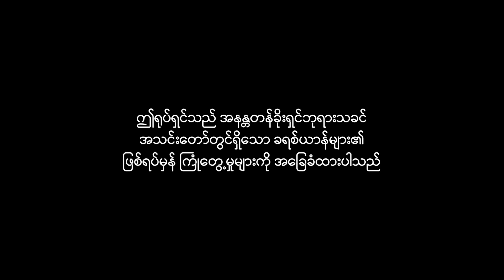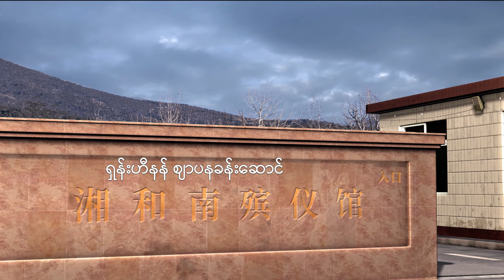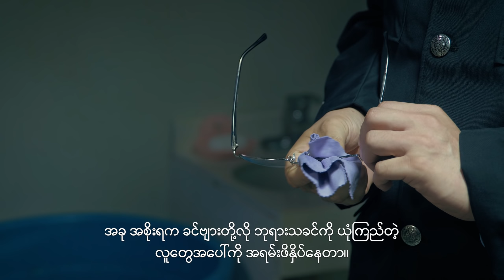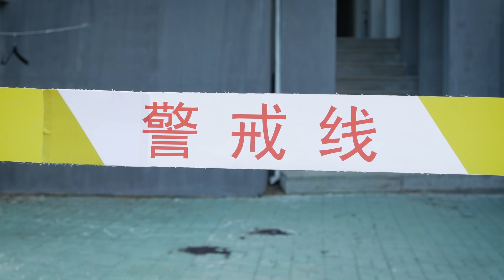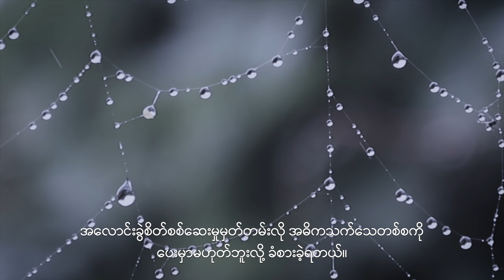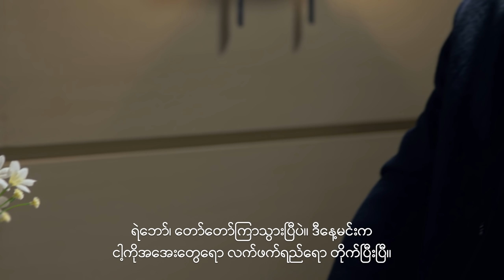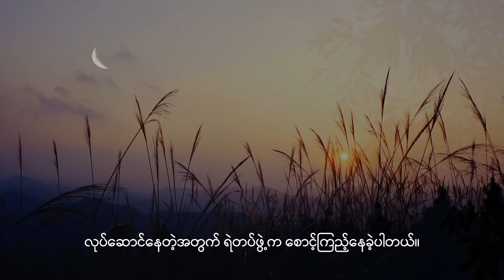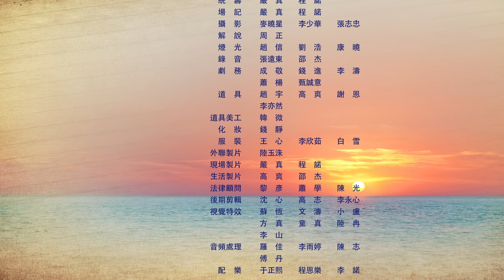တရုတ်ပြည်မှ ဘာသာရေးဖိစီးနှိပ်စက်မှု မှတ်တမ်းများ - မကောင်းမှုကို ဖုံးကွယ်ခြင်း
တရုတ်ပြည်မကြီးတွင် ၁၉၄၉ ခုနှစ်ကတည်းက အာဏာရရှိလာခဲ့သည့် တရုတ်ကွန်မြူနစ်ပါတီသည် ဘာသာရေးယုံကြည်မှုကို ဖိစီးနှိပ်စက်ခြင်းက သနားညှာတာမှု ကင်းမဲ့နေခဲ့သည်။ ၄င်းသည် ခရစ်ယာန်များကို ရမ်းကားကြမ်းတမ်းစွာ ဖမ်းဆီးနေခဲ့ပြီး သတ်ဖြတ်နေခဲ့သည်၊ တရုတ်ပြည်တွင် အလုပ်လုပ်နေသည့် သာသနာပြုများကို နှင်ထုတ်ခဲ့ပြီး နှိပ်စက်ညှဉ်းပန်းခဲ့သည်၊ မရေတွက်နိုင်သည့် သမ္မာကျမ်းစာအုပ် မိတ္တူများကို နိုင်ငံတော် ဘဏ္ဍာအဖြစ်သိမ်းယူခဲ့ပြီး ဖျက်စီးခဲ့သည်၊ အသင်းတော် အဆောက်အဦးများကို ချိတ်ပိတ်ခဲ့ပြီး ဖြိုချဖျက်စီးခဲ့သည့်အပြင်၊ အချည်းနှီးဖြစ်သည့် အိမ်အသင်းတော်များအားလုံးကို သုတ်သင်ရှင်းလင်းရန် ကြံစည်အားထုတ်ခဲ့သည်။ တရုတ်ကွန်မြူနစ်ပါတီ ရဲတပ်ဖွဲ့က ရှေ့နောက်မညီ၊ မရေမရာထုတ်ပြန်ခဲ့တဲ့ သေဆုံးမှုပဲဖြစ်တဲ့ ဆောင်းရှောင်လန်လို့ အမည်ရတဲ့ တရုတ်ခရစ်ယာန်တစ်ယောက်ရဲ့ မမျှော်လင့်ဘဲ ရုတ်တရက်သေဆုံးမှုကို ဒီမှတ်တမ်းရုပ်ရှင်က သရုပ်ဖော်ထားပါတယ်။ စုံစမ်းစစ်ဆေးမှုအပြီးမှာ၊ ရဲတပ်ဖွဲ့ဟာ တစ်လျှောက်လုံးလိမ်ညာနေခဲ့တာကို ဆောင်းမိသားစုက သိရှိခဲ့ရတယ်။ ဆောင်းရှောင်လန်က ဘုရားသခင်ကို ယုံကြည်ပြီး သူ့တာဝန်ကို လုပ်ဆောင်နေတဲ့အတွက် တရုတ်ကွန်မြူနစ်ပါတီ ရဲတပ်ဖွဲ့ရဲ့ လျှို့ဝှက်စောင့်ကြည့်ခြင်းကို ခံခဲ့ရတယ်ဆိုတာကို ဆောင်းမိသားစုရဲ့ဆွေမျိုးတစ်ယောက်က ပြည်သူ့လုံခြုံရေးအဖွဲ့အစည်းမှာရှိတဲ့ အသိတစ်ယောက်ဆီကနေ သိခဲ့ရတယ်။ ရဲတပ်ဖွဲ့က သူ့ကို ဖမ်းဆီးတဲ့အခါ အသေရိုက်သတ်ပစ်လိုက်ကြတယ်။ ရဲတပ်ဖွဲ့ဟာ အပြစ်မခံရဖို့အတွက် ဆောင်းရှောင်လန်သေဆုံးခဲ့တဲ့ အခင်းဖြစ်ပွားရာနေရာကို အတုလုပ်ပြီး အမှန်တရားကို ဖုံးကွယ်ခဲ့ကြတယ်။...